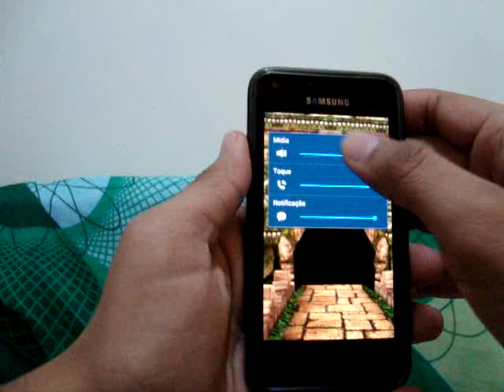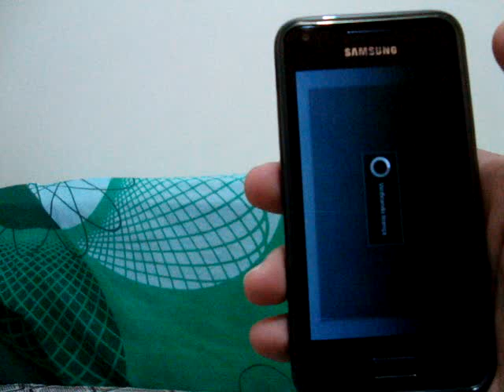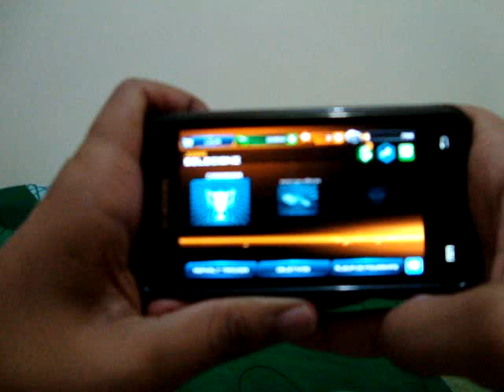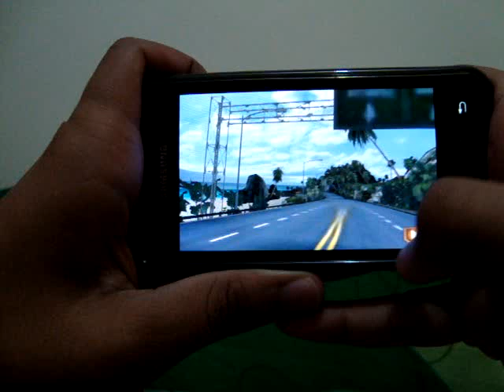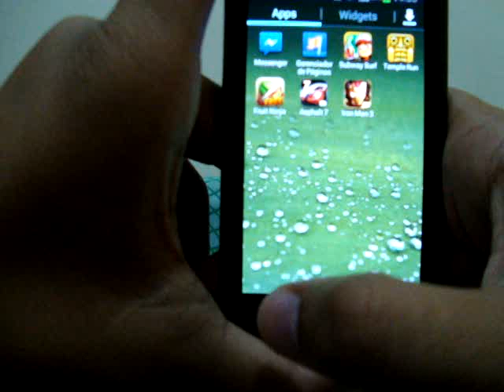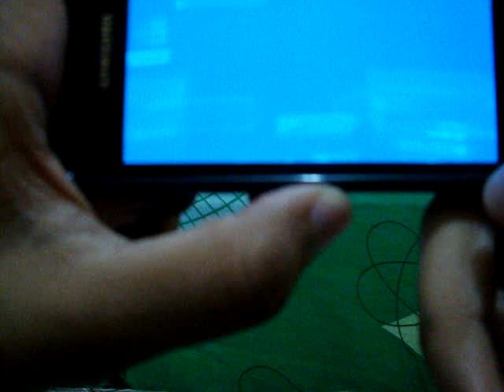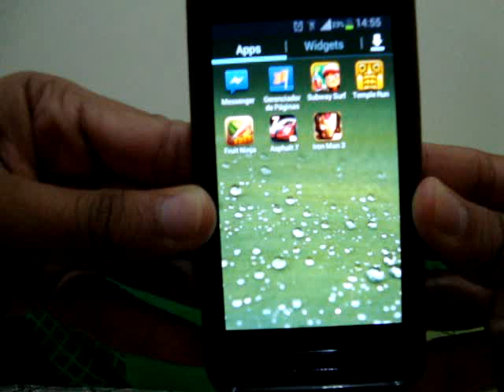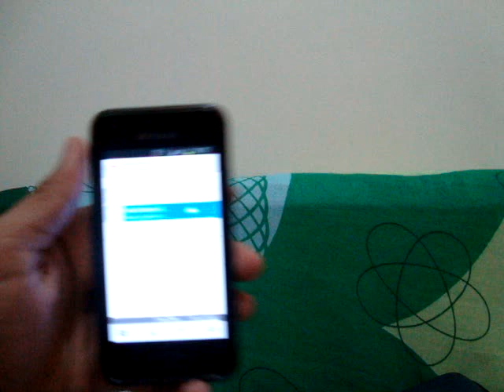Galaxy S2 Lite(GT-I9070) com Android 4.1.2 Jelly Bean: ROM TIM (Brasil) - Jogos